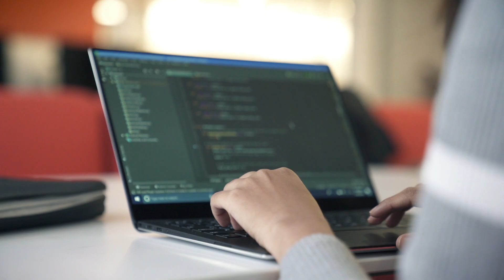NYU Tandon School of Engineering - Varsha Sivakumar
Meet Varsha, an enthusiastic graduate student from India who is pursuing her M.S. in Computer Science at NYU Tandon.